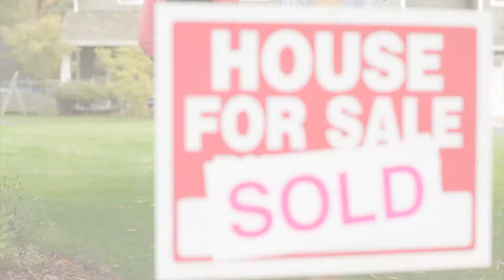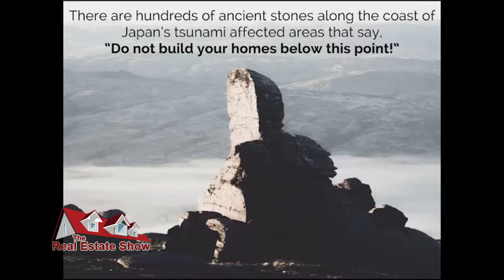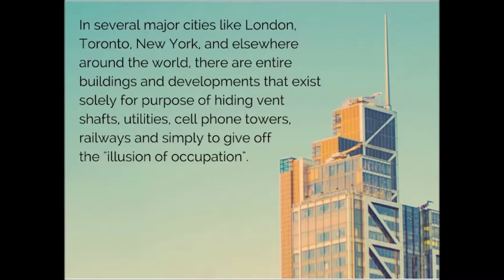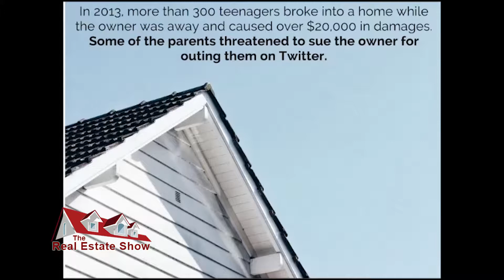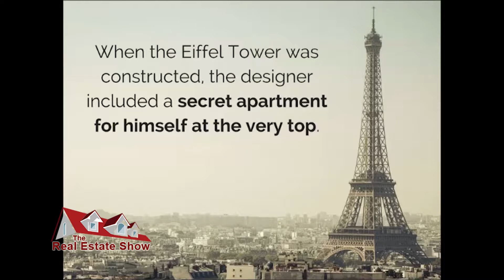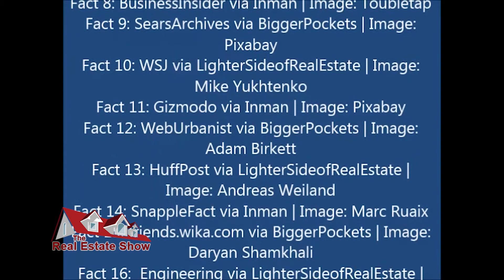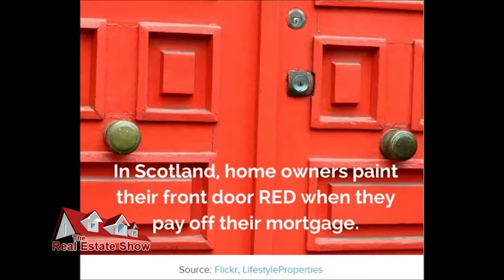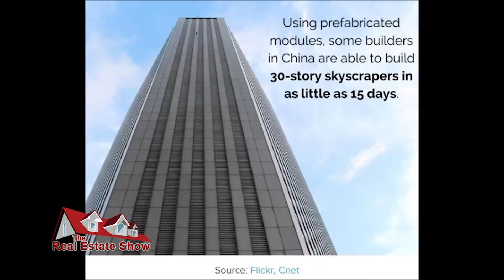The Real Estate Show - E260 - Tips Hints and Unusual Facts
Host Rick Naples, Owner of Zone Realty LLC, talks about subjects concerning Real Estate. Information is shared about Staging, Financing, what Realtors do and more helpful tips for buying and selling your home.

The show presents slide shows and virtual tours of homes presently on the market in the Zone Reality LLC area. Have a question for Rick?